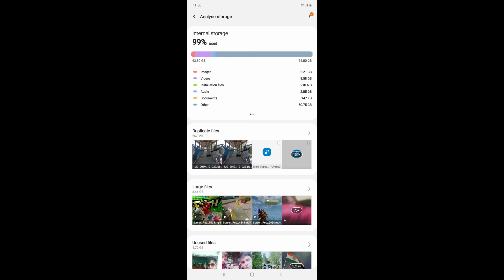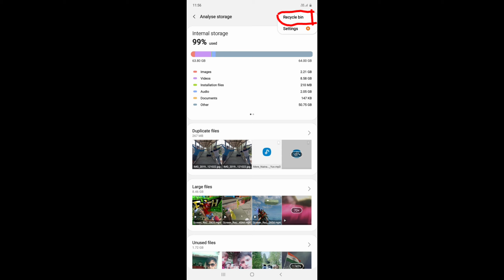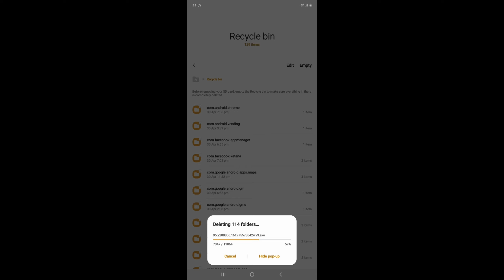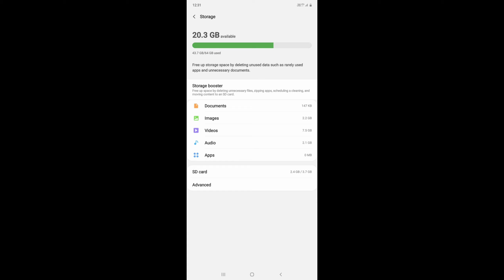Samsung ke phone's me store kaise khali kre perfect solution 😱😱😱😱😱